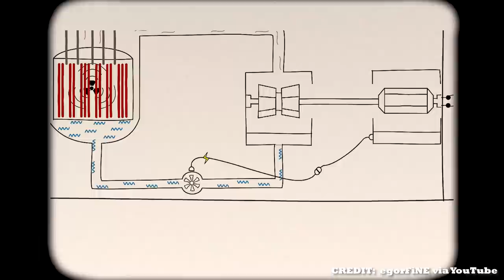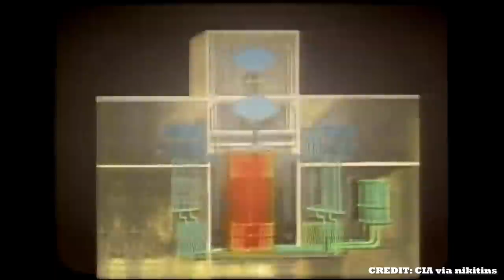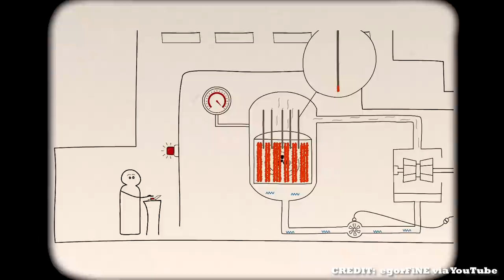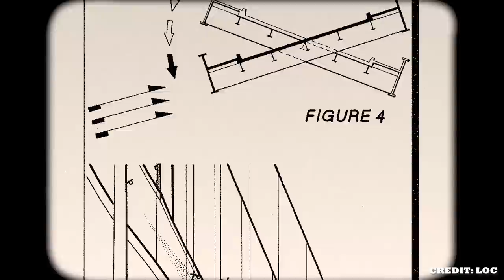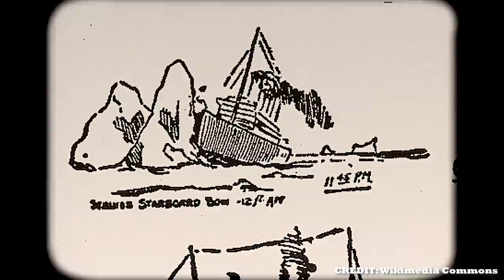5 Most Expensive Engineering Mistakes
5 Most Expensive Engineering Mistakes